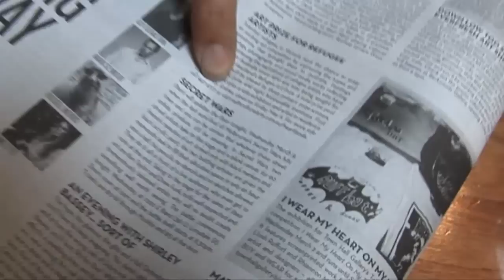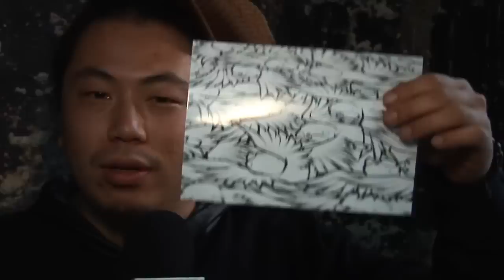Secret Wars Melbourne - Semi Final 2 KEN TAYLOR vs DREW FUNK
Secret Wars Melbourne, Australia. Semi Final 2 KEN TAYLOR vs DREW FUNK. Live art battle. Presented by Monorex and Asahi.